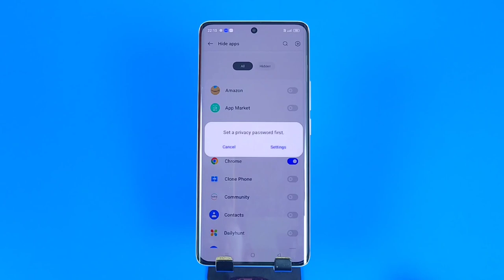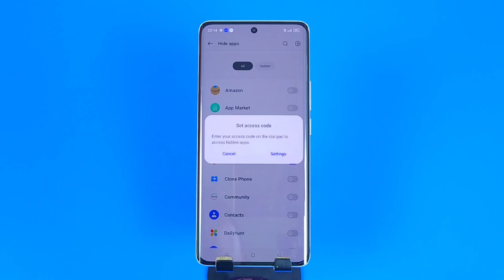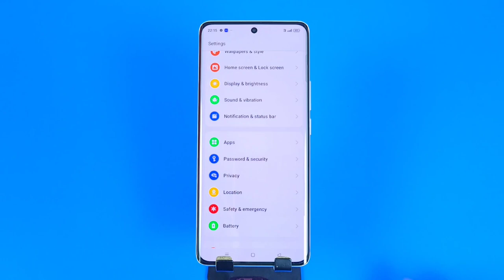Oneplus nord ce 3 lite app hide kaise kare | Oneplus nord ce 3 lite hide apps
app hide,
oneplus nord ce 3 lite hide apps,
oneplus nord ce 3 lite app hide,
oneplus nord ce 3 lite me app hide kaise kare,
how to hide apps in oneplus nord ce 3 lite,
hide apps in oneplus nord ce 3 lite,
how to lock apps in oneplus nord ce 3 lite,
oneplus nord ce 3 lite mobile me apps ko hide kaise kare,
oneplus nord ce 3 lite me app kaise hide karte hain,